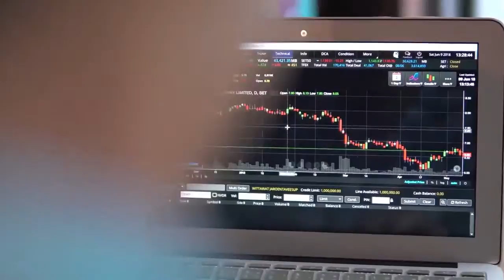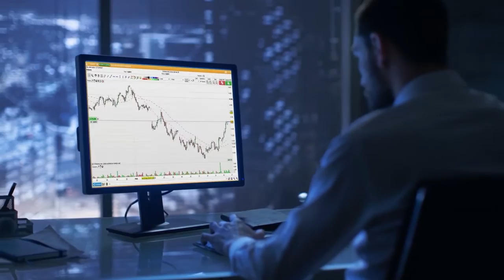Mercado Amigo | ¿Cuál es el valor del Ibex con mejor aspecto técnico?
Hay un título dentro del Ibex que lo está haciendo muy bien, tan bien que es el que más sube en el año dentro del selectivo. Se trata de una compañía que no para de recibir buenas recomendaciones, que no para de mejorar previsiones y que va a cerrar un verano -su época clave dado el negocio al que se dedica- a todas luces muy positivo.